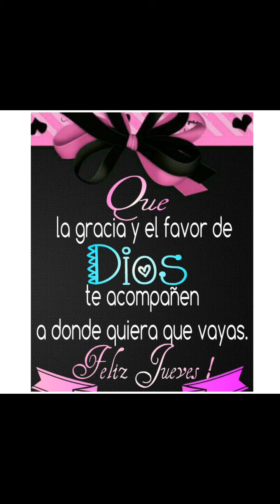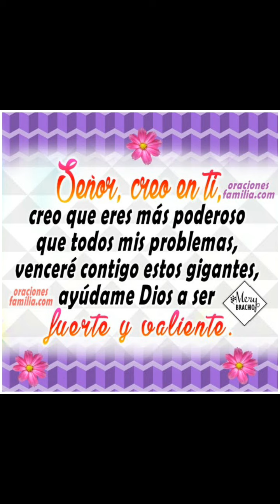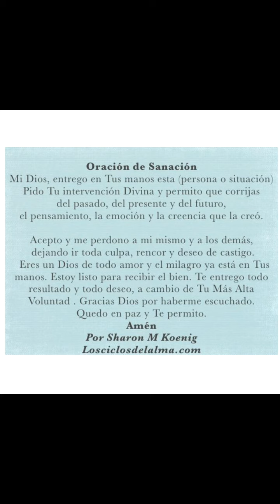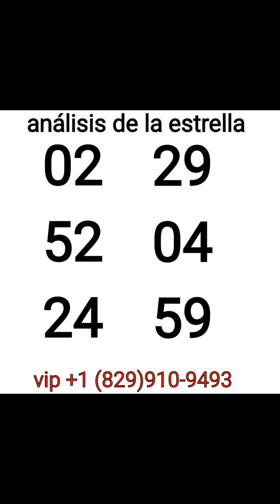Números para hoy 13 de agosto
Recojan que vienen muchos premios,Con Dios mediante porque solo el tiene el control